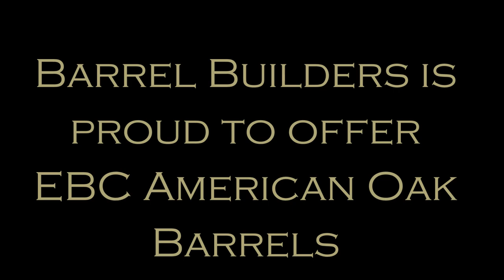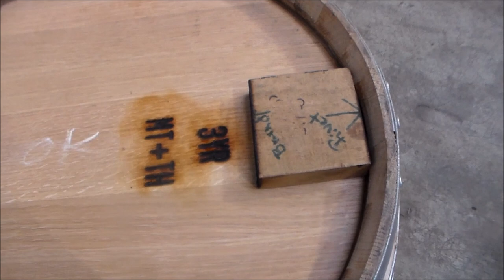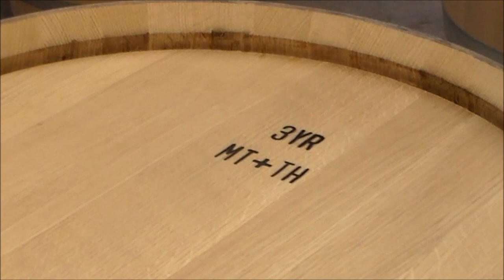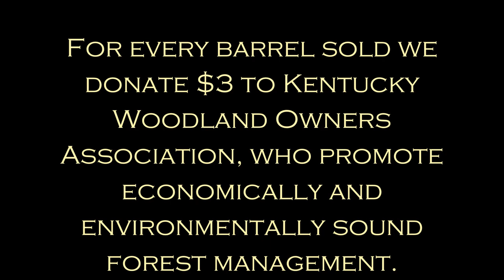A Look Inside East Bernstadt Cooperage (EBC)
Barrel Builders is proud to offer EBC American Oak Barrels. The barrels are hand crafted in a zero-waste facility and the wood is sustainabily harvested using selective harvesting techniques.